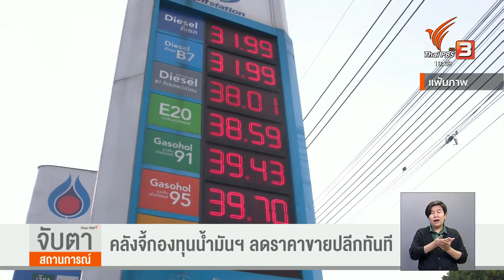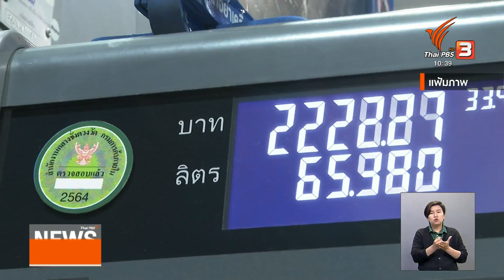คลังจี้กองทุนน้ำมันฯ ลดราคาขายปลีกทันที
รัฐมนตรีว่าการกระทรวงการคลัง แนะกองทุนบริหารน้ำมันฯ ลดราคาขายปลีกดีเซลทันที 1-2 บาท พร้อมปรับนโยบายอุดหนุนราคาเชื้อเพลิงให้ตรงกลุ่มเป้าหมาย หลังลดภาษีสรรพสามิตน้ำมันดีเซลต่อเนื่อง สูญเสียรายได้รอบนี้ 1 หมื่นล้านบาท